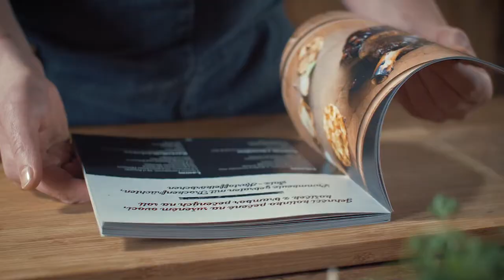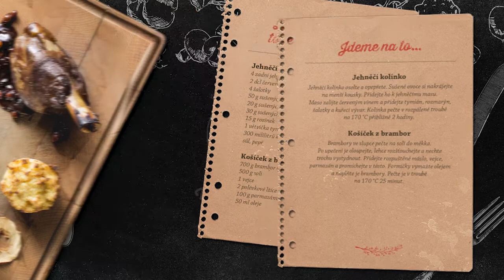VAŘÍME DOBŘE Jehněčí kolínko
V rámci projektu Chutě Evropského regionu Dunaj-Vltava si s šéfkuchařem Martinem Svatkem uděláme jehněčí kolínko na sušeném ovoci a košíček z brambor pečených na soli.
Tento recept je inspirovaný Plzeňským krajem. Dobrou chuť!